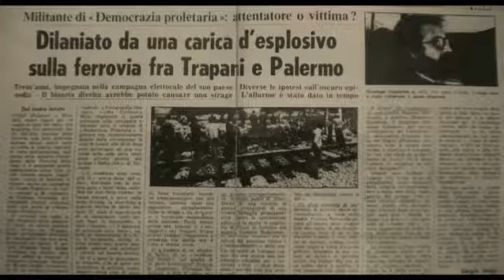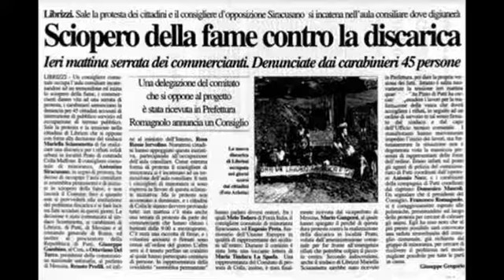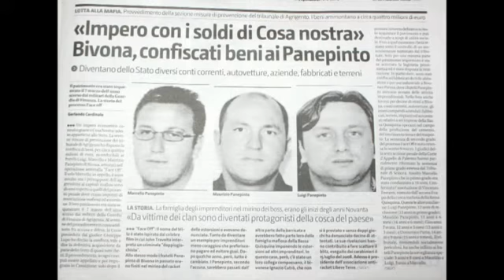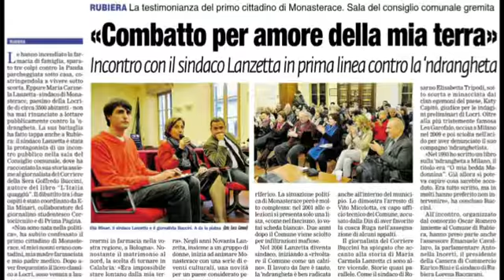1 Filmato CLASSE QUINTA PRIMARIA PIETRACATELLA